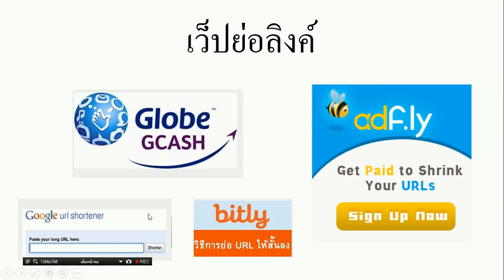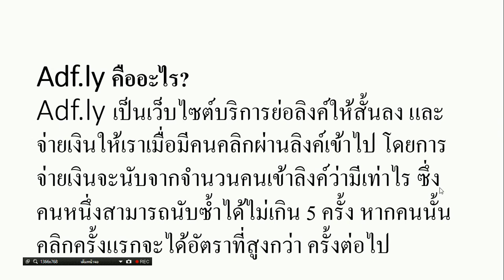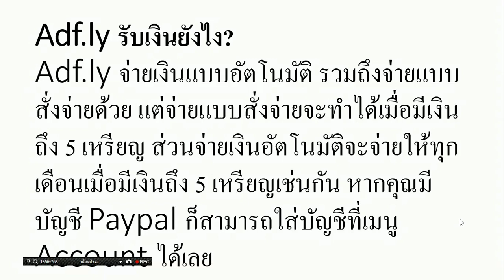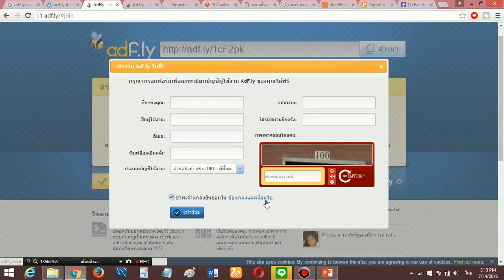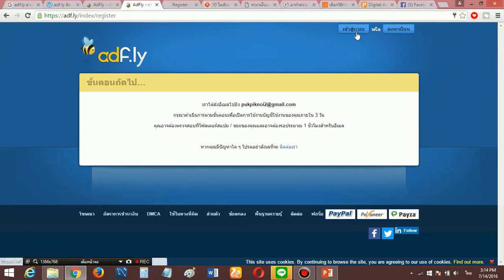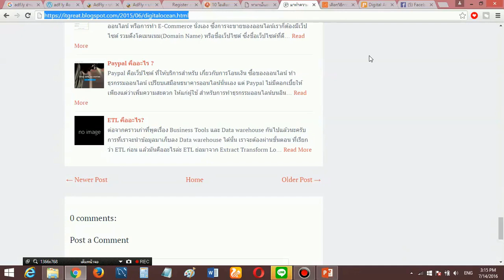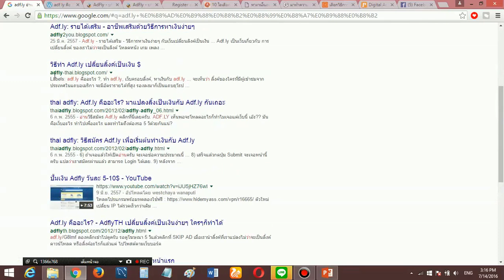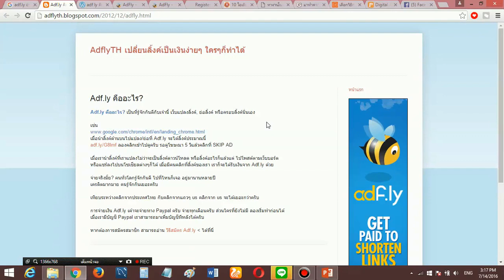ສອນຫາເງິນອອນລາຍ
ลิงค์สมัคร ทำตามขั้นตอนในวีดีโอได้เลยจ้า

วิธีใช้ สมัคร Adf.ly ไม่ต้องมีเว็ปไซต์ วิธีการหาเงินออนไลน์ ทำแล้วได้เงินจริง ลิงค์สมัคร